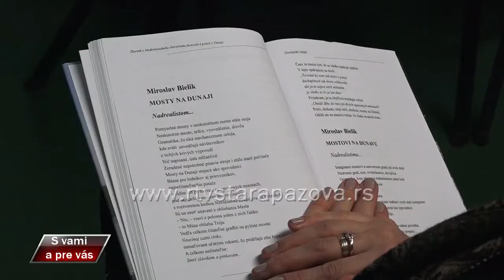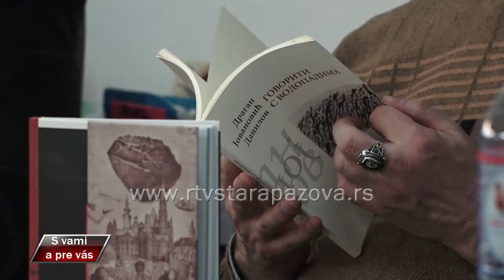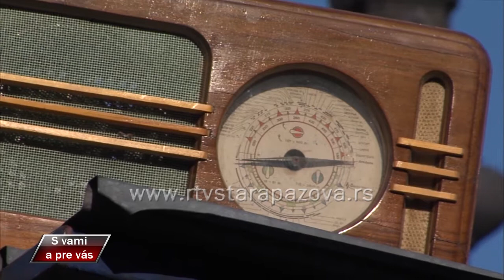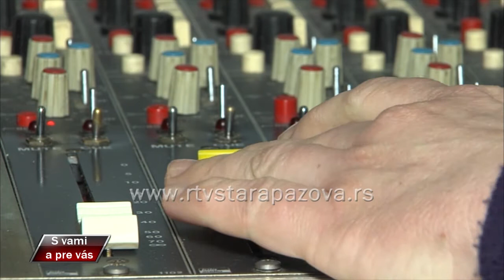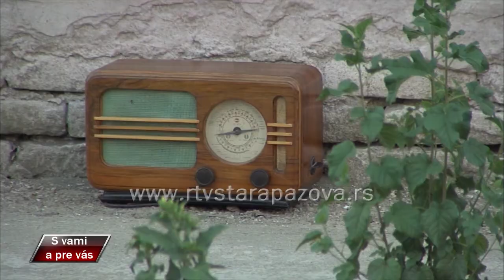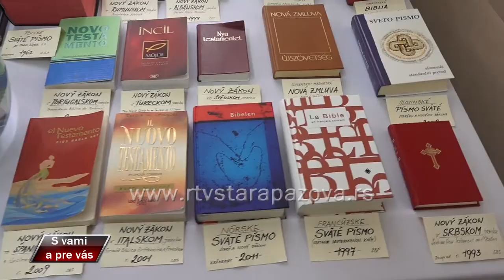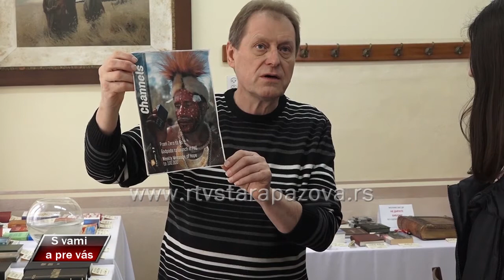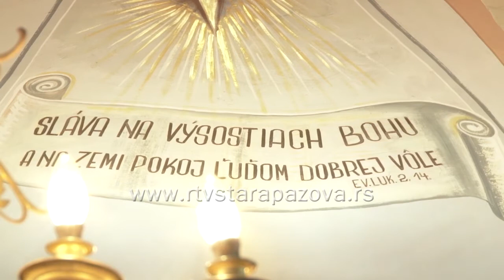S vami a pre vas 316 emisija